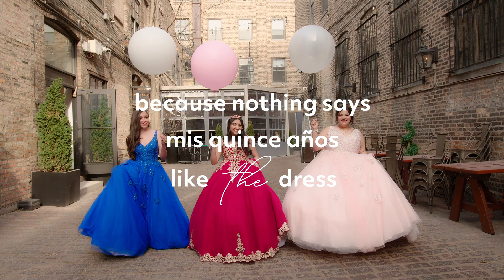Introducing: Quinceañera Boutique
¡Bienvenida quinceañeras! 🥳 Introducing our quinceañera boutique 🙌 From soft pastels to vibrant jewel tones, celebrate your XV años with a gorgeous dress from our newest exclusive brand Fifteen Roses 🌹 Shop our new quinceañera collection at davidsbridal.com 🌟